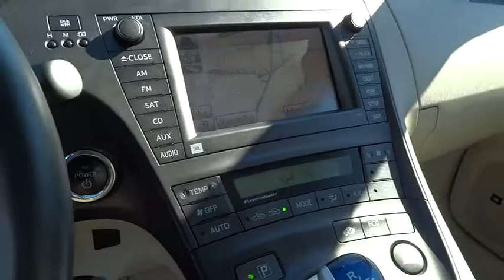2010 Toyota Prius Wilson, New Bern, Goldsboro, Raleigh, Rocky Mount, NC BH18991A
2010 Toyota Prius
2010 Toyota Prius 5dr HB II (Natl) - Stock#: BH18991A - VIN#: JTDKN3DU5A0044604

Extra Clean, GREAT MILES 49,049! II trim, Sandy Beach Metallic exterior and Bisque interior. EPA 48 MPG Hwy/51 MPG City! Kelley Blue Book Top 10 Green Car, iPod/MP3 Input, CD Player, Keyless Start, Alloy Wheels, Overhead Airbag, Hybrid, Non-Smoker vehicle, Fully Inspected and Detailed, CarAndDriver.com's review says In our hands, this new Prius returned an observed 42 mpg, four better than the latest Honda Insight.. 4 Star Driver Front Crash Rating. READ MORE! : Approx. Original Base Sticker Price: $22, 800*. KEY FEATURES INCLUDE: Hybrid, iPod/MP3 Input, CD Player, Aluminum Wheels, Keyless Start Rear Spoiler, MP3 Player, Keyless Entry, Steering Wheel Controls, Child Safety Locks. II with Sandy Beach Metallic exterior and Bisque interior features a 4 Cylinder Engine with 98 HP at 5200 RPM*. Non-Smoker vehicle, Fully Inspected and Detailed. EXPERTS ARE SAYING: Kelley Blue Book Top 10 Green Car. CarAndDriver.com explains In our hands, this new Prius returned an observed 42 mpg, four better than the latest Honda Insight.. 4 Star Driver Front Crash Rating. 5 Star Driver Side Crash Rating. Great Gas Mileage: 51 MPG City. VISIT US TODAY: The number one Honda dealership in Eastern NC, Bob Barbour Honda has joined the Hendrick Automotive Group team as the new Barbour-Hendrick Honda Greenville. We have a caring and courteous staff that strives to always be professional and service your needs as the customer both today and tomorrow! If you happen to be in the market for a new or used car The price does not include tax, tag, dealer administration fee of 649.00 and dealer installed accessories. Pricing analysis performed on 12/19/2014. Horsepower calculations based on trim engine configuration. Fuel economy calculations based on original manufacturer data for trim engine configuration. Please confirm the accuracy of the included equipment by calling us prior to purchase.